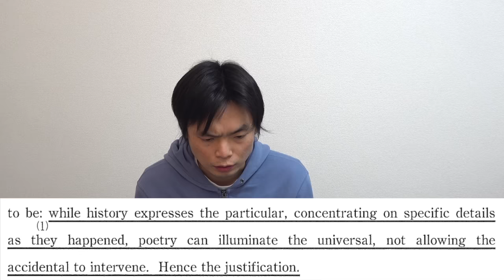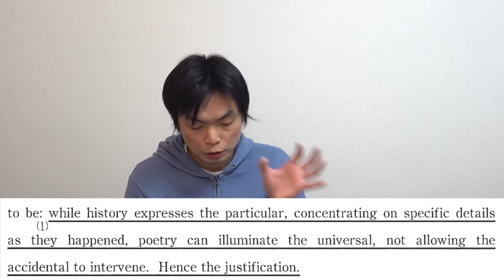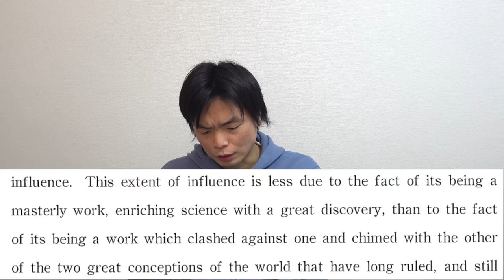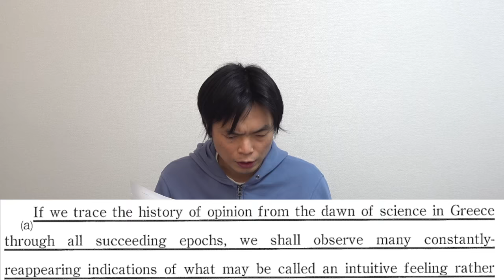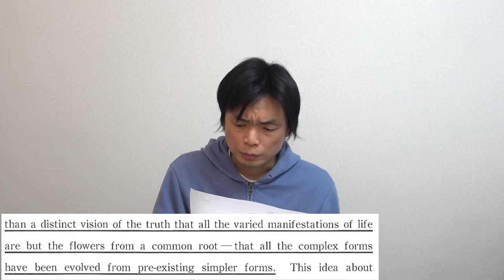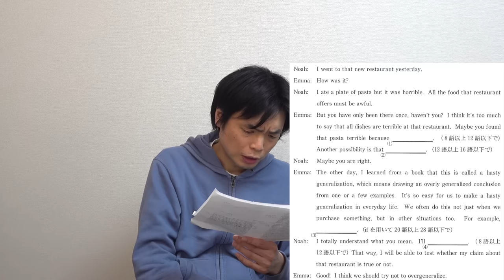2021年京都大学英語講評【難化】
京大が路線を戻しましたね。激ムズ英文和訳と和文英訳をどうぞ！知らない単語の推測方法を知っていたかが大事！